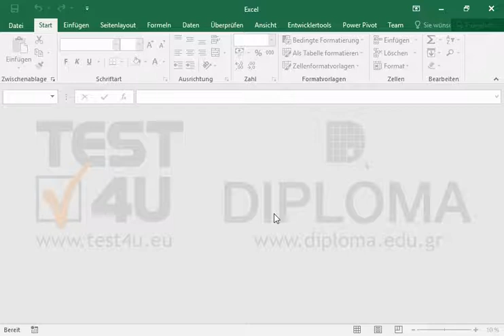Aktivieren Sie alle Makros. Schließen Sie Excel.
Aktivieren Sie alle Makros. Schließen Sie Excel.Möchten Sie mehr. Laden Sie das TEST4U demo herunter